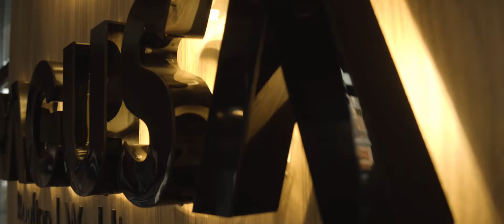Bendot na Brakja Nune - Ljubov, Muzika, Tradicija!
Bendot na Brakja Nune
Booking! 📞
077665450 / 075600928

 Filmed & edited by: Nikola Naumovski